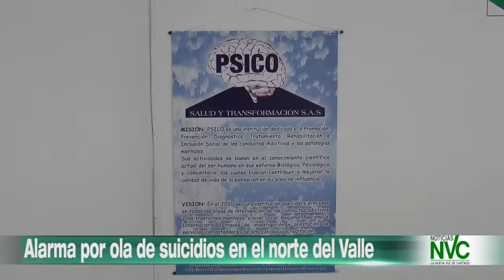Alarma por ola de suicidios en el norte del Valle